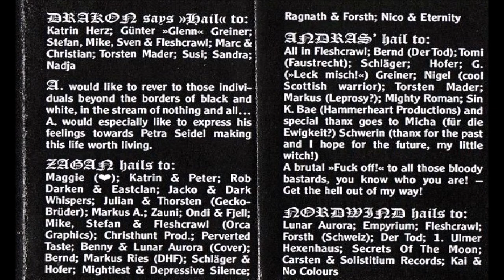Nordwind [GER] [Raw Black] 1998 - Nordwind (Full Demo)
00:00  1. Intro
01:00  2. And Die in Silence
05:49  3. Spirit of Death
08:34  4. Nordmann
11:18  5. Gravelands
15:47  6. Battle of Hate